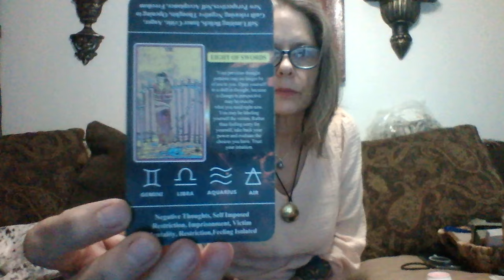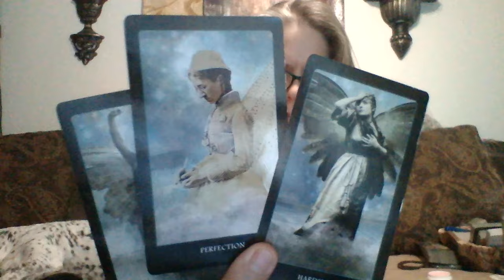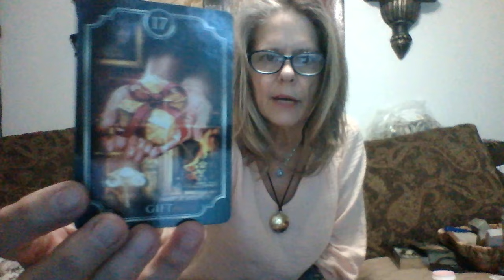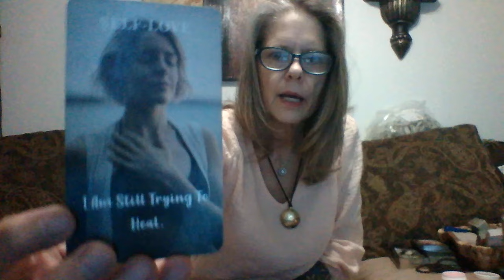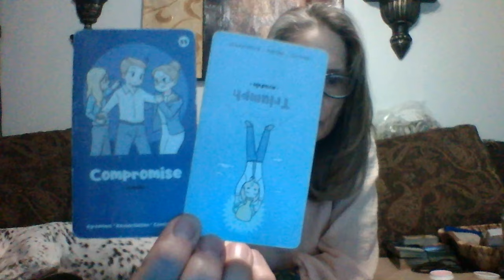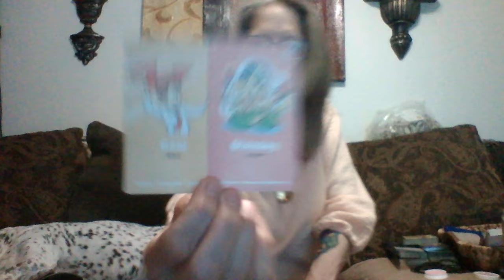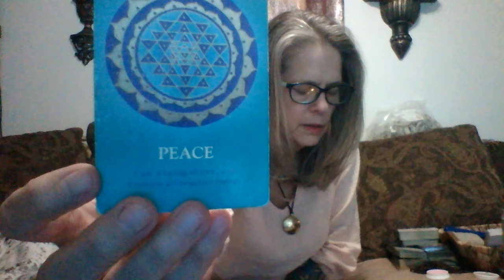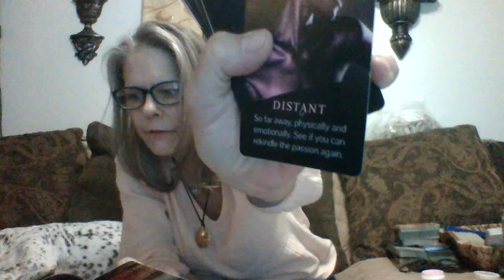Unions coming together. New chapter. Be aware of shapeshifter presenting as young service woman.